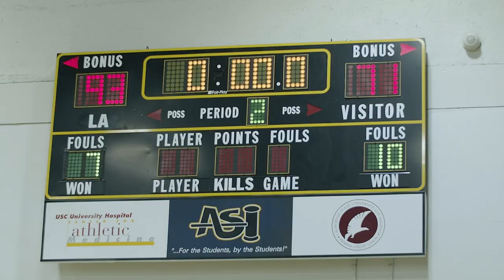Cal State LA Men's Basketball Highlights - Feb. 9, 2019 vs Cal State Monterey Bay